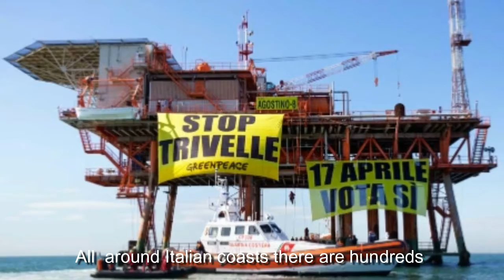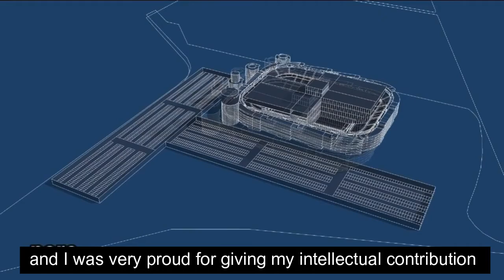6/6 Transitions - architectural evolving shapes - The call to create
Webinar master class by Joseph di Pasquale
Pixel show - Festival de Cratividade - Sao Paolo Brazil - October 2020

The description of the interior journey in the architecture creativity odissey following the life of forms through six themes / scenes /storylines still ongoing, plus a seventh final epilogue. The talk would like to be an open self mind investigation on design thinking, visions, sketches, videos, memories, musics, analyzing the evolution of recurrent themes in different projects, across fears and opportunities, pains and joys, failures and successes, depressions and ecstasies, along the never ending seeking for the missing empty core !

Transizioni - forme architettoniche in evoluzione.
webinar lecture - Joseph di Pasquale
Pixel Show - Festival della creatività, San Paolo, Brasile.  Ottobre 2020

La descrizione del viaggio interiore nell'odissea della creatività architettonica che segue la vita delle forme attraverso sei temi / scene / trame ancora in corso, più un epilogo finale. Un'indagine a mente aperta sul pensiero progettuale fatto di visioni, schizzi, video, ricordi, musiche, analizzando l'evoluzione di temi ricorrenti in diversi progetti, attraverso paure e opportunità, dolori e gioie, fallimenti e successi, depressioni e estasi, lungo l'infinita ricerca del centro mancante!